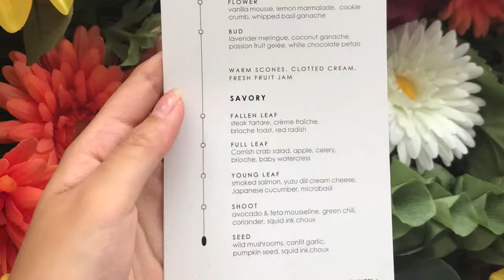Afternoon tea vlog london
Today, I will be showcasing the top 3 afternoon teas I had in London! Be sure to stay for the last one, its really pretty~~ Please leave a like and subscribe if you enjoy what I'm doing~ Comment down below if you love afternoon teas too~~